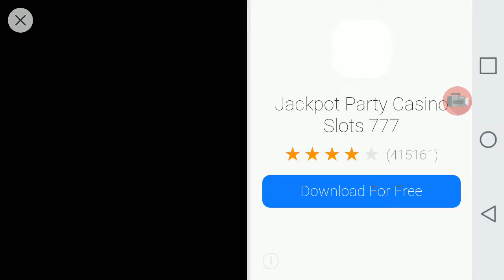The Small City Ride (Sports Car 🚗 Simulator 2)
I'm in the city now